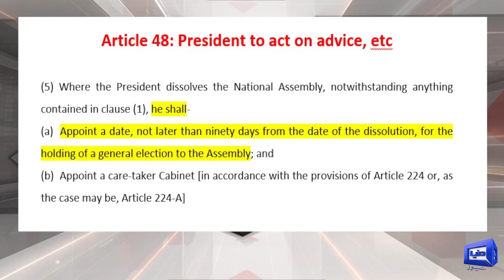Kaptan Ne Idaron Ko Offer Kr Di | Pervaiz Elahi ki Giraftari ke Pecha Kon? | Dunya News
Kaptan Ne Idaron Ko Offer Kr Di | Pervaiz Elahi ki Giraftari ke Pecha Kon?